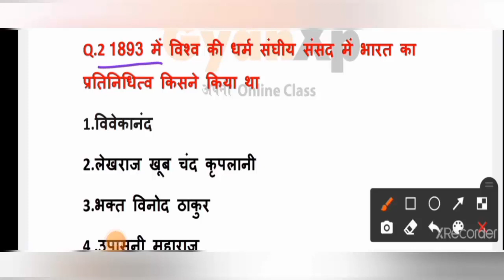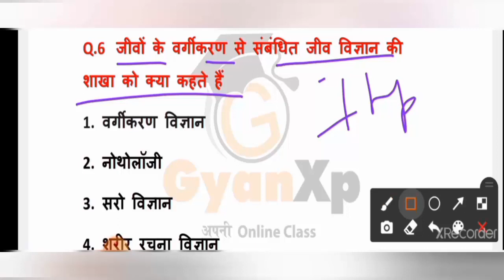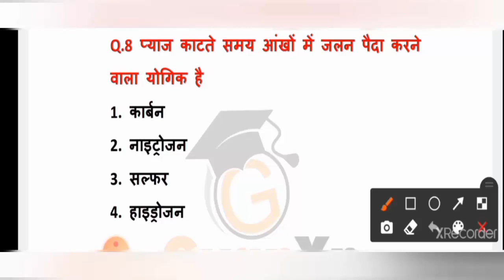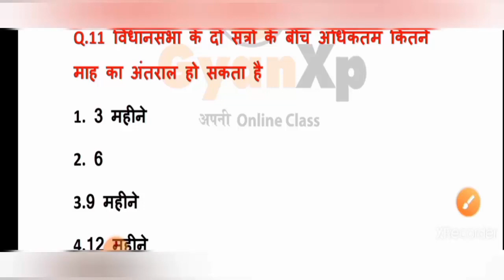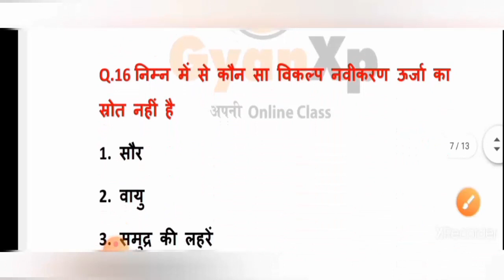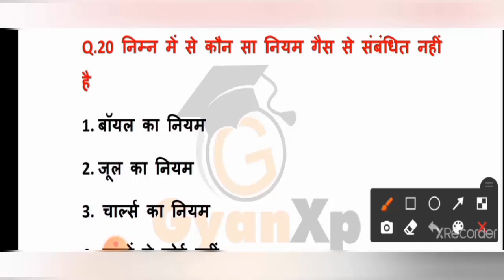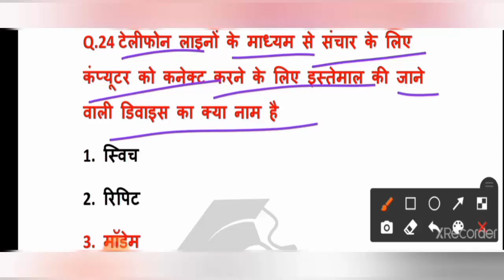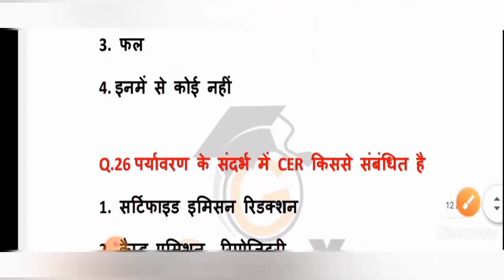CLASS 8 || GK/GS Delhi Police , RRB, NTPC, Jail Warden, UPPCL || सामान्य ज्ञान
दोस्तों GS/GK की इस सीरीज में पूर्व परीक्षाओ में पूछे गए सभी मत्वपूर्ण प्रश्नो को बिस्तर से बताया जायेगा। यदि आप दिल्ली पुलिस , RRB, NTPC, UPPCL जेल वार्डन परीक्षा की तयारी कर रहे है तो आप रोजन साम 7 बजे इस क्लास को ज्वाइन कर सकते है। जल्द इस क्लास के सभी PDF भी उपलब्ध होंगे।
इस क्लास से सम्बंधित अपने विचर कमेंट में भेजे।